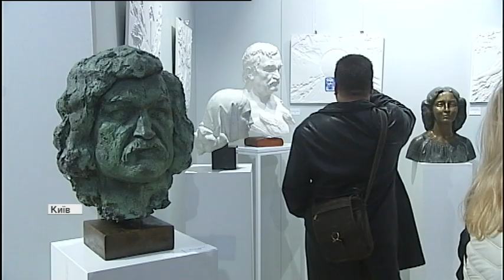Ви точно бачили його творіння: твори Анатолія Куща представили на виставці у Києві